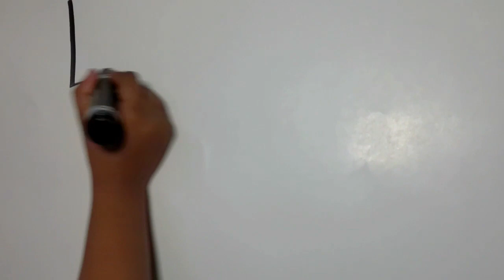Bee Bodies Episode 2: Meal Prep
Welcome to Bee Bodies, where Lewis Bee works to sell you on his brand of 87% naturally-derived pre-workout.